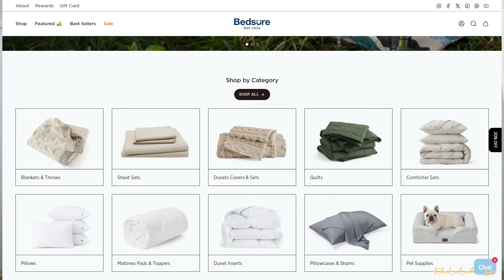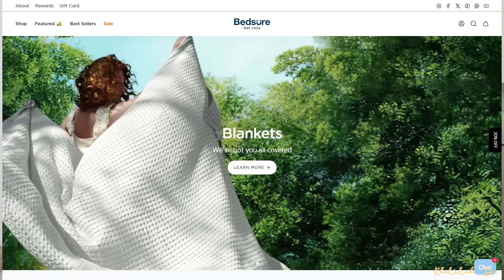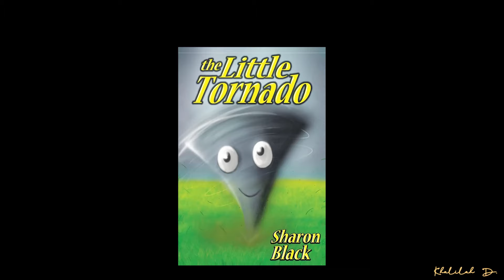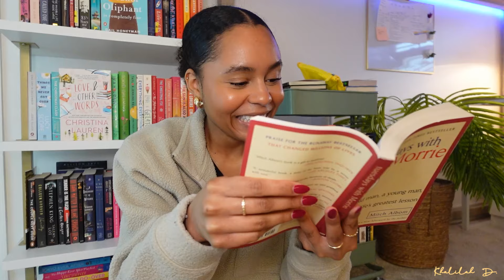rating all the books I read this fall 🍂🕯️🧸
For all cozy makers! @bedsurehome
Bedsure Amazon store: